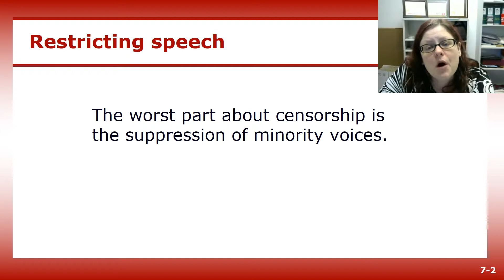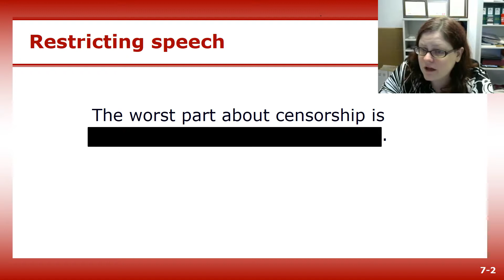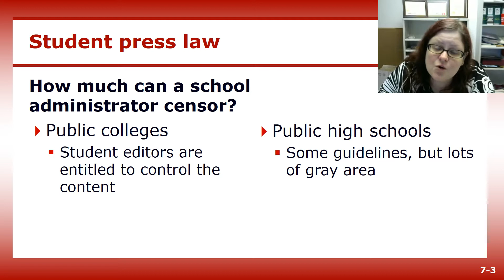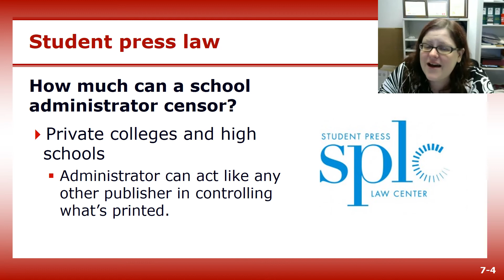Censorship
Part of a law and ethics lecture from Jamie Lynn Gilbert's JOU 216 Mass Media Writing course at Durham Technical Community College.